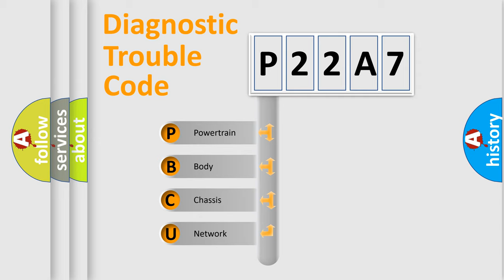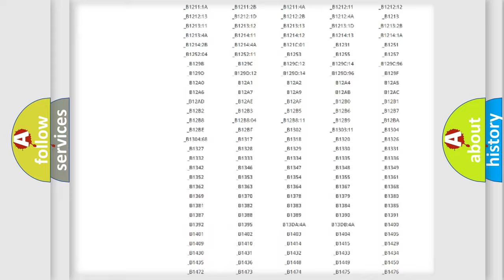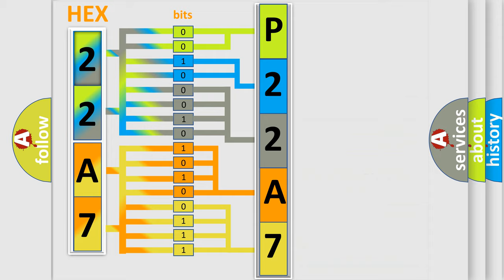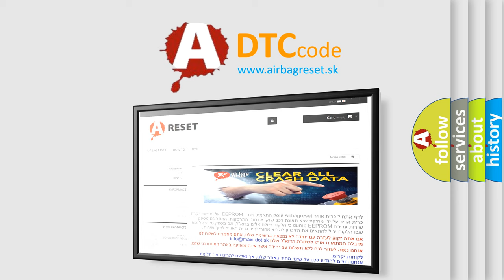DTC Jeep P22A7 Short Explanation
Contents:
0:21 Basic DTC analysis according to OBD2 protocol standard.
1:48 Insight into programming
2:58 A diagnostically understandable description of the Diagnostic Trouble Code
3:05 Basic error definition

Make:
Jeep
Code:
P22A7
Definition:
Communication Error from HV ECU
Description:
With the G2 terminal voltage at 9.5 V or more for 2 seconds or more,communication with the HV control ECU that occurs once or more within 5 seconds changes from being valid communication to being invalid communication 10 times or more within 1 minute.
Cause:
 CAN communication system HV control ECU Skid control ECU